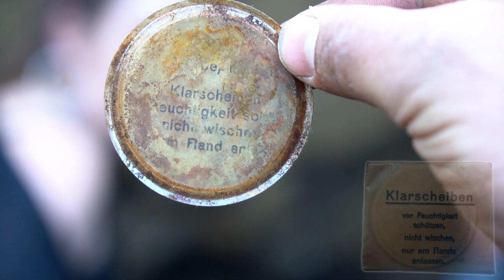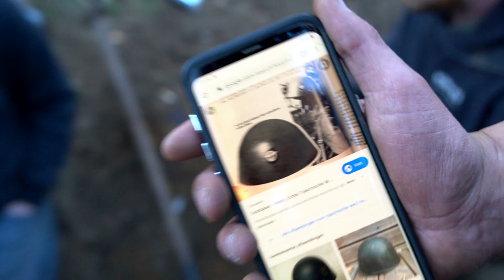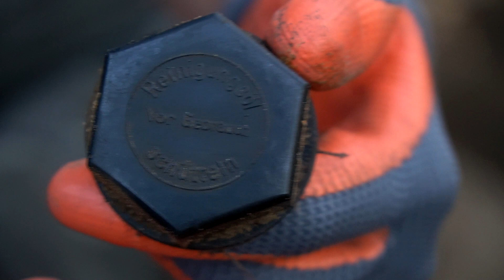BIJNA 15 HELMEN IN EEN 4 METER DIEP GAT EN MEER !! WW2 RELICS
Dit is opgenomen voor dat de 1,5m Corona afstand regel in ging  !